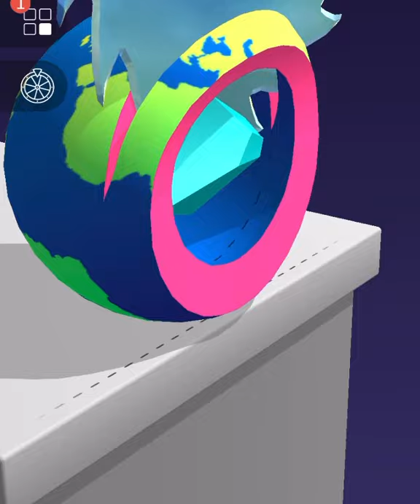Very Satisfying and Relaxing video